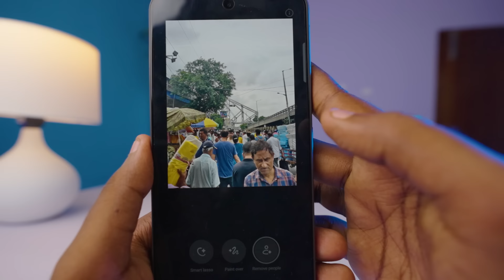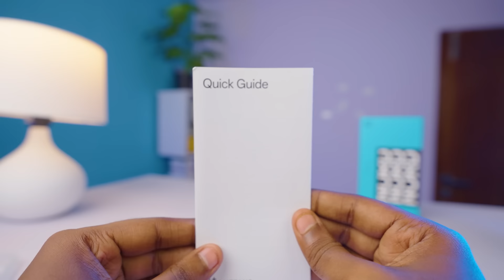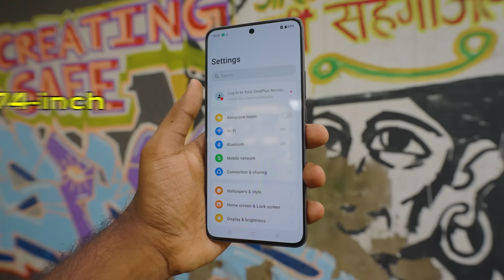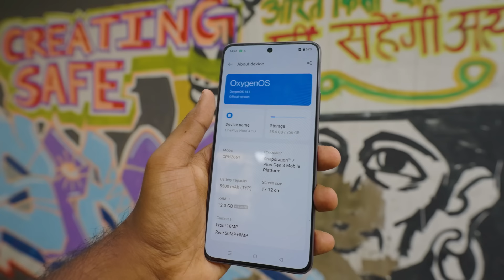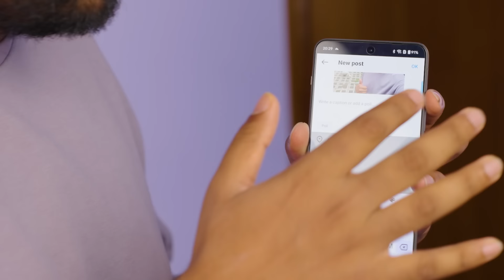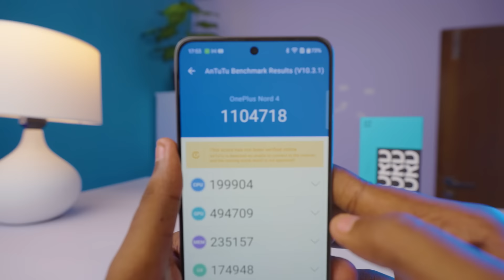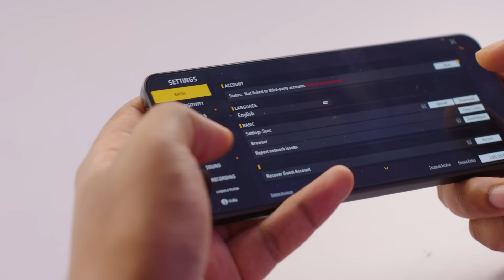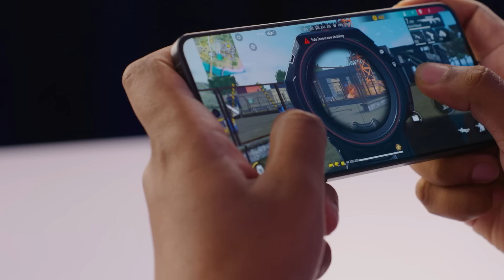OnePlus Nord 4: Best SmartPhone under 30k?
00:00 - Why Nord
00:59 - Unboxing
02:19 - Built
3:51 - Display
05:22 - AI Features
08:33 - Processor
11:14 - Camera
12:36 - Conclusion